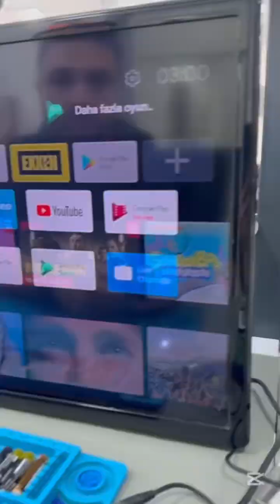How can i repair MI TV Box Power Line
Here you'll find easy-to-follow repair tutorials for your tech gadgets — starting with the MI TV Box Power Line and expanding into other common home electronics. Whether you're troubleshooting power issues, replacing damaged components, or learning how to do basic soldering and diagnostics, I break it all down step by step.

🛠️ DIY Repairs
📦 MI TV Box Fixes
⚡ Power Line Troubleshooting
💡 Simple, Practical Tech Help